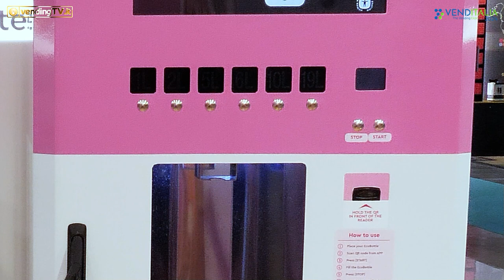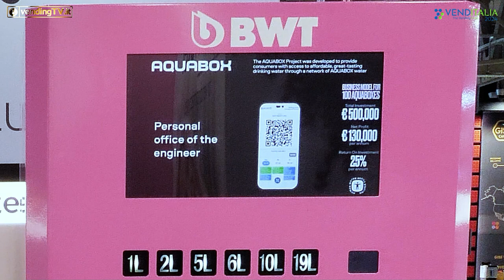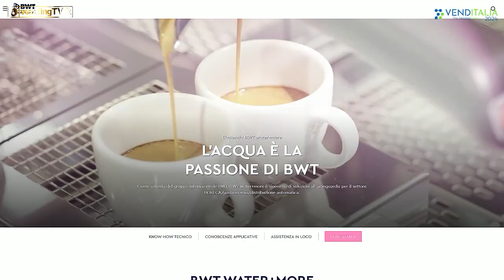VENDITALIA 2024 - Intervista con Sergio Barbarisi, Internat.Key Account Manager di BWT WATER+MORE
Neo eletto presidente dell’EVA, l’associazione europea del Vending e dell’OCS, nel ruolo di International Key Account Manager di BWT water+more Sergio Barbarisi illustra ai microfoni di vendingtv.it tutte le novità che l’azienda ha esposto a Venditalia 2024.

Dopo aver introdotto tanta tecnologia nel mondo della filtrazione dell’acqua destinata soprattutto al settore bar e ristorazione, negli ultimi anni BWT water+more ha concentrato la sua attenzione sul segmento dell’acqua fredda per individuare soluzioni che rendano l’acqua di rete la miglior acqua da bere possibile.
Dai filtri a carbone attivo e a fibre cave ai dispenser per l’erogazione di acqua fredda liscia e gassata, fino all’innovativo progetto Aquabox, di cui Sergio Barbarisi parla nell’intervista raccolta da Fabio Russo